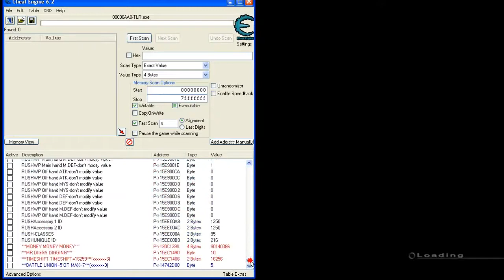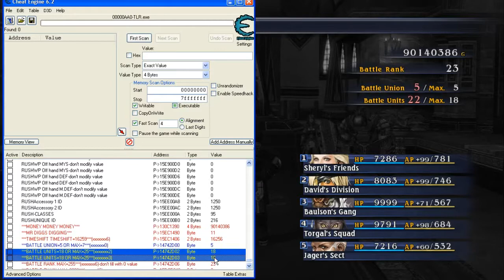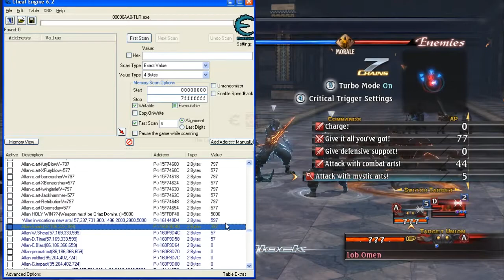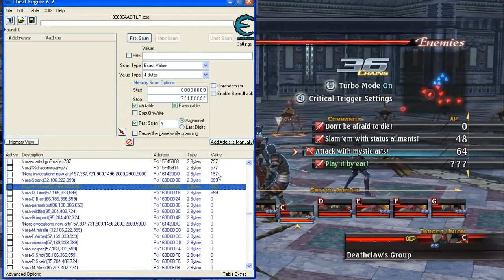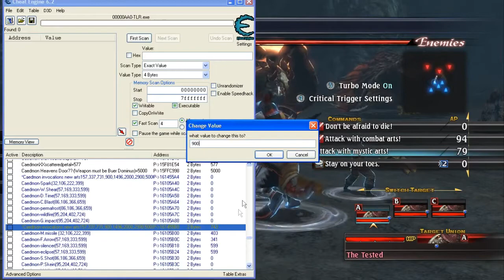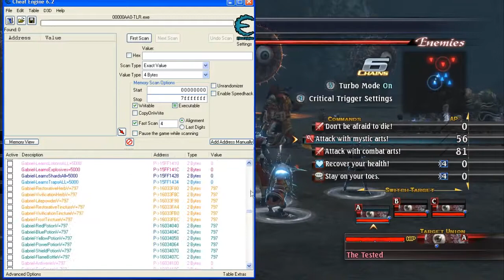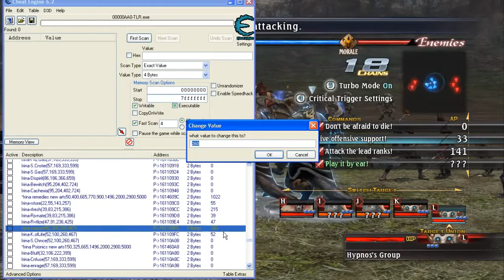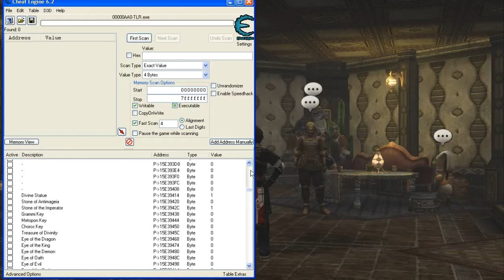Let's cheat The Last Remnant PC cheat 14-full gameplay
00:17 Athlum Castle, proceed story, OUT to WORLD Map, unlocking Siebenbur Sixth Path
00:23 Entering Darken Forest, proceed story
00:33 Darken Forest, manipulating TIMESHIFT cheat
01:22 Treasure Chest 1, Darken Forest, Cuchulainn's Heart (1)
01:47 Treasure Chest 2, Darken Forest, obtained Darken Forest Map 1
03:05 Treasure Chest 3, Darken Forest, obtained Riptide formation
03:45 Treasure Chest 4, Darken Forest, obtained Darken Forest Map 2
04:09 Darken Forest, "SKELOS" Morsel
04:45 Treasure Chest 5, Darken Forest, Kobold's Halfdutch (1), Banshee's Octagon (1), Weapon Recipe 56 (1)
04:56 MOVIE SCENE, I closed the Cheat Engine Here, prepare for battle against those Animas
07:06 WON battle, MOVIE SCENE, returning to Athlum, MOVIE SCENE
12:13 Athlum Castle, Irina has joined the party (again). As you can see here, because in previous video#12 at 01'00'14  I am pretty sure I changed MAX battle units to 25 back then. After this EVENT, the game RESET all party and group, so that MAX battle units showing =22 while MAX battle units permitted by the game is 18.
This (pay attention) may cause an ERROR and your game could SUDDENLY CLOSED.
12:42 So I opened Cheat Engine again, mount process TLR.exe, add Cheat Table, then I change MAX Battle Units from 18 to 30.
14:07 WATCH NOW, I gave Irina the Nightbloom (reward from BASE 4) she keep asking about and replacing Nightbloom Virtutis+9 (it's a fake Nightbloom which I created from a Shamshir, remember video#12 at minute 01'03'23)
15:57 Nagapur, Jager, QUEST: UFO!?, you'll be in Aqueducts Central Sluiceway, manipulating TIMESHIFT
17:17 Aqueducts Disposal Tank No.8
17:52 Siren (RARE Monster)
18:59 Treasure Chest 5, Aqueducts Disposal Tank No.8, obtained The Aqueducts Map 2
19:30 Treasure Chest 6, Aqueducts Disposal Tank No.8, Cloistral Belt (1), Ring Recipe 6 (1)
19:51 Wyrmskeep Cherry Pavilion, prepare battle LOB Omen here.
39:23 Weapon Recipe 54, money 5741G
42:50 WON battle, obtained LOB Omen, Jager reward you: Divine Metal (3), Money 10000G
43:46 Nagapur, Jager, Completed QUEST: UFO!?
43:50 Jager RED Conversation 1
44:16 Glenys RED Conversation 1
45:03 WATCH NOW while Irina's asking a Nightbloom Virtutis+9 which is a fake one, So..don't just give your character weapon or accessories He/she wants.
47:02 Melphina, Yuniver, QUEST: Seeker of the Ancient Path, you'll be in Siebenbur First Path
54:16 Weapon Recipe 6
57:40 Treasure Chest 1, Siebenbur First Path, Mystic Fiend Ale (3), Fresh Oil (3)
01:01:13 Treasure Chest 2, Siebenbur First Path, money 1200G
01:02:23 Treasure Chest 3, Siebenbur First Path, obtained First Path Map
01:02:51 The Final Fortress
01:03:17 Weapon Recipe 7
01:03:26 Treasure Chest 3, The Final Fortress, Liberty Belt (1), Heels of Victory (1)
01:03:47 You'll battle The BOSS CHARGED IDOL here
01:07:30 WON battle, back to Yuniver at Melphina's Pub. Reward: Amethyst Orb, Rush can now use Psionics
01:08:20 Melphina, Yuniver, Completed QUEST: Seeker of the Ancient Path
01:08:37 Talk to Nora. She usually in Athlum, but this here, she's in Melphina's pub
01:08:58 Melphina, Nora, QUEST: The Ladies of Bloody Alice, prepare to battle Third Committee forces at Plain of Luhang, WON
01:12:03 Melphina, Nora, Completed QUEST: The Ladies of Bloody Alice. Reward: Ruby Solitaire (1), Emerald Solitaire (1), Sapphire Solitaire (1), Ivory Solitaire (1), money 12800G, New guild, Ring of Labyrinth now open in Genaade Elysion
01:14:22 manipulating Pagus Herbs art. Value 5000 (all art). Value 797 (art Lv V)
01:14:45 Going to Baaluk's pub, proceed story
01:15:05 Baaluk, Wyngale, QUEST: The Fallen. WON battle, reward: Twilight of the Gods (1)
01:21:00 Baaluk, Wyngale, Completed QUEST: The Fallen. Reward: money 250000G, obtained Breath of the Omnipotent, obtained Alabaster Orb (Rush can now use Wards!), obtained Stone of the Imperator
Here's cheat table fight using GODMode for cheat engine:

Here's cheat table which i recently add Sibal, Maddox, Wyngale & Leucetius